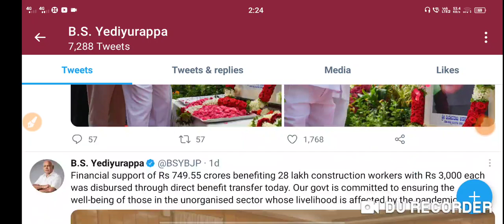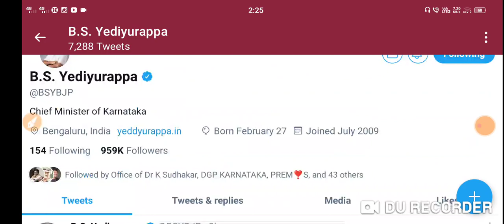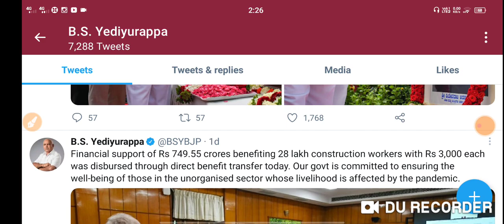cancel sslc exam| puc repeaters pass|suresh kumar|education department Karnataka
cancel sslc exam
pass puc repeaters
pass sslc repeaters